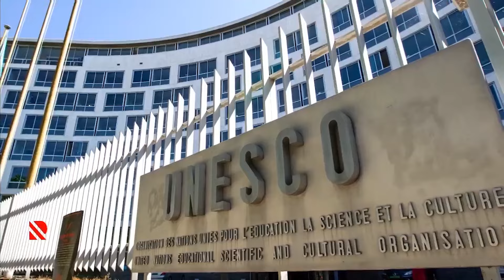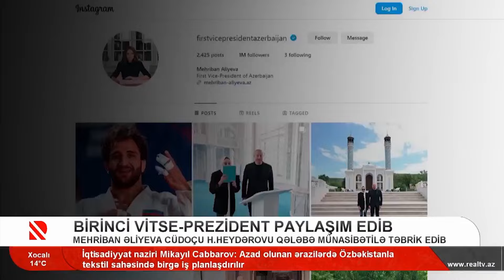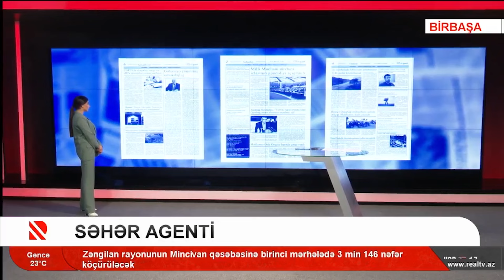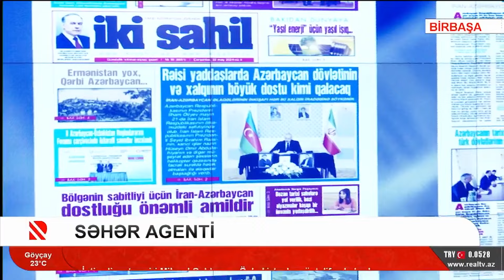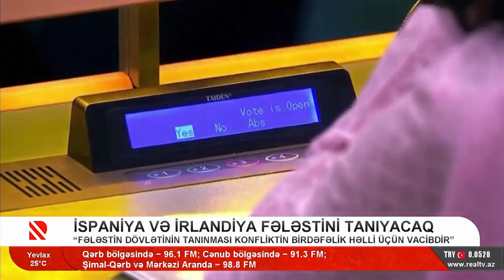Səhər agenti (22.05.24)